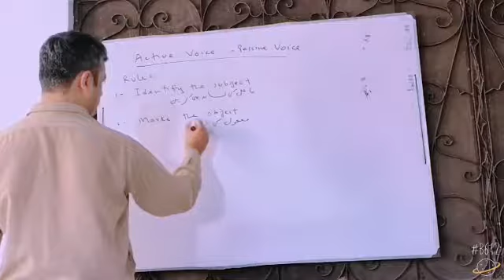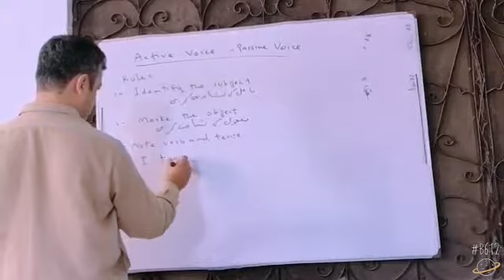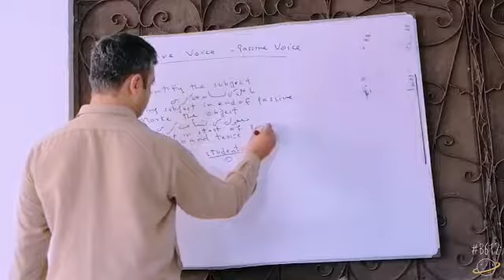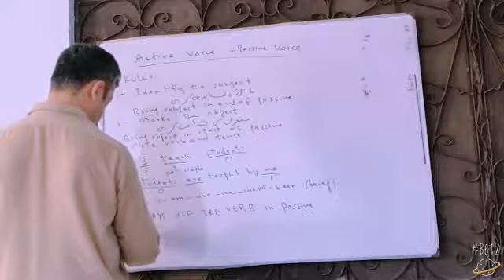Active Passive in Urdu Hindi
Tips, Tricks & Techniques for Active to Passive Conversion in Urdu, Hindi & English.